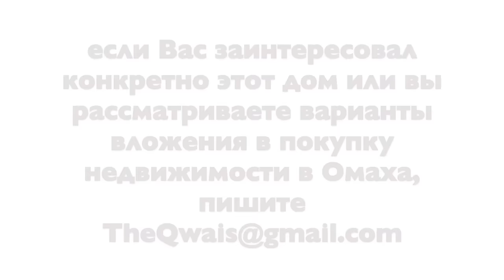МОБИЛ ХОУМ ЗА $6000 сколько стоит самая дешевая недвижимость в США